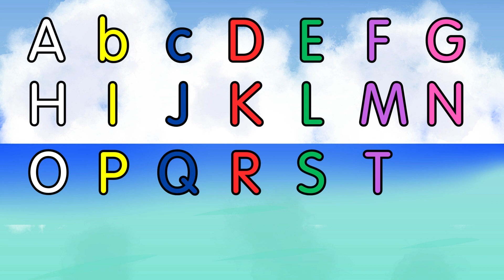Alphabet Song|ABC Song|ABC Lullaby